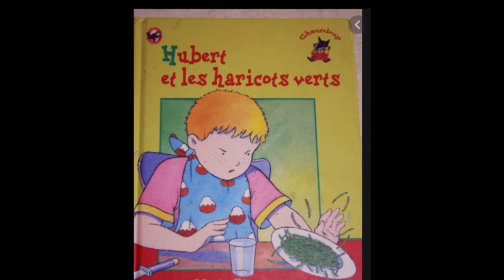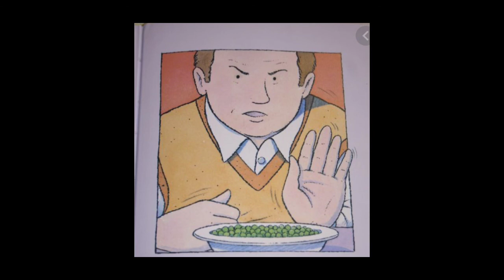Hubert et les haricots verts